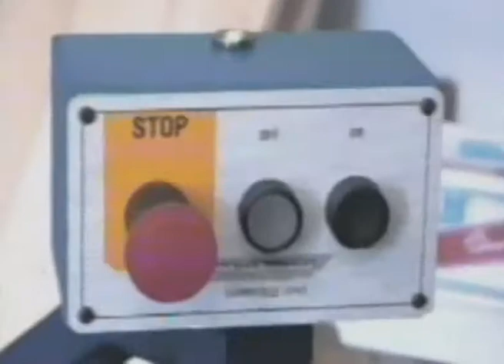TECNO2 TABAN ASTARI İMALATI